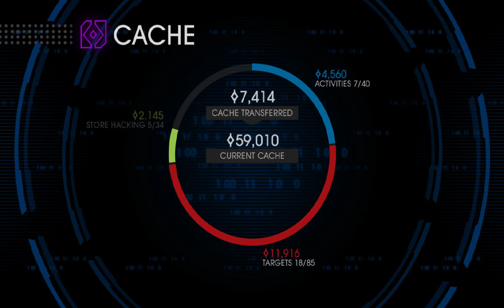Saints Row 4 Gameplay/Walkthrough "That Burning Sensation"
After a long while, I'm back with another gameplay video! This time, I'm about to play Saints Row and burn some bitc*es down !!